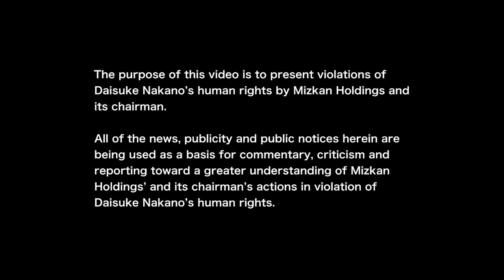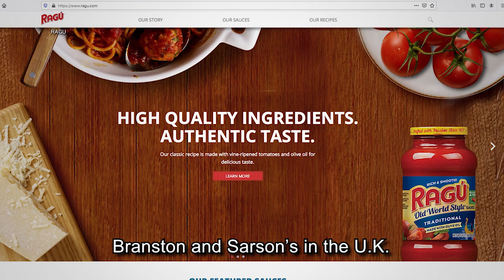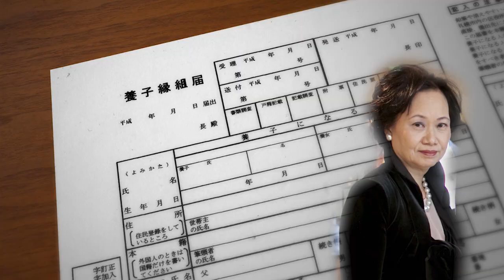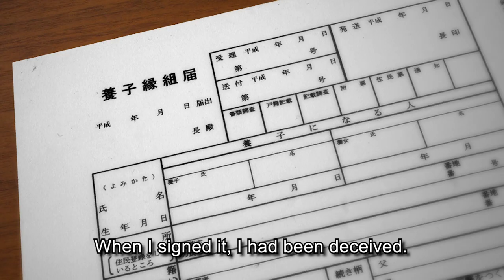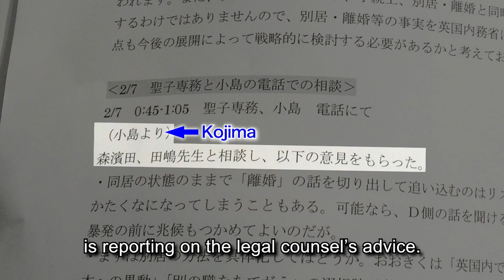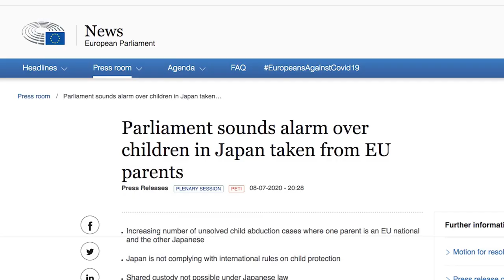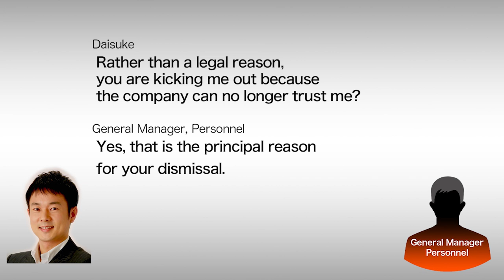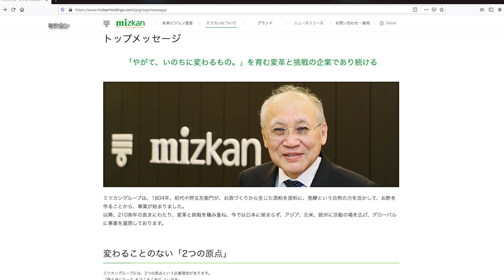【Full Ver.】Mizkan Founding Family Feud - Major Japanese Corp. Separates A Father From His Son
I am the victim of corporately-orchestrated child abduction. My dream of fatherhood has been stolen.
I hope that, with this video, I can attract public interest in this matter.
I hope to address the problem of the violation of my human rights and my separation from my son as carried out by Mizkan and the Nakano family.
My fight will not end until I've been able to regain my relationship with my son.

◆ Youtube【Mizkan Founding Family Feud】 All 5 series (divided version)